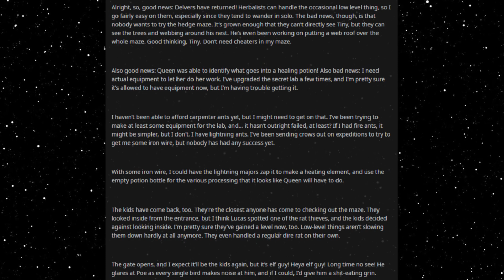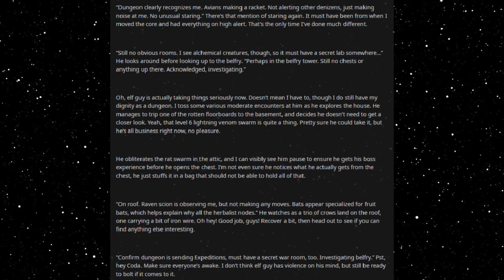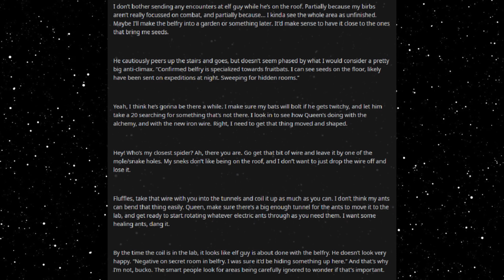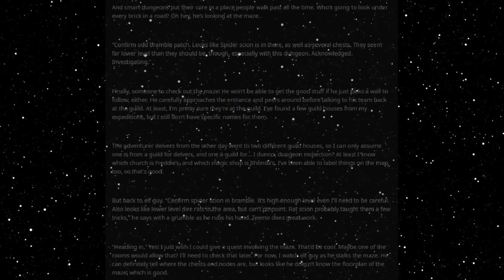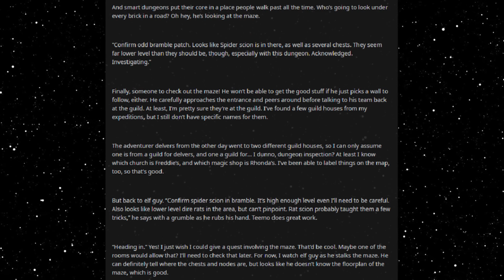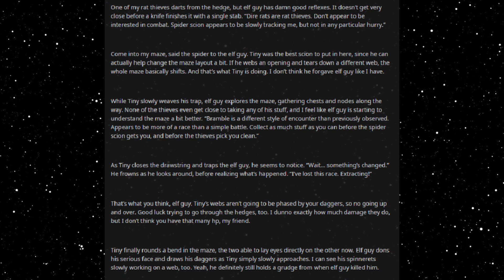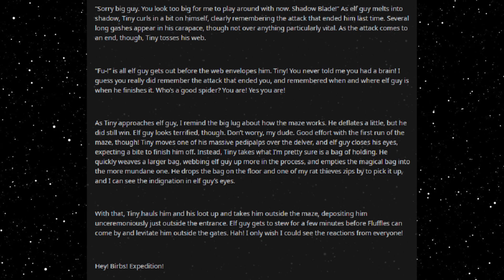Best HFY Reddit Stories: A Strange Opportunity (Chapter 11)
The third inspection!

An original story written, and granted permission to narrate by u/Khenal

Current Patreons:
Roger Dial
J. Howard
Samuel king
Nathan Riek
Mezec
Nikolous Rice
Jeffery Needham
Dwavenminer
Daddy Jesus
Green Blaster07
Warutteri
Nick Hatley
John Etgar
Luis Medina
Adam Drawdy
James Erb
Evan Summers
pedro batista cepeda
Daniel Gartin
Jeromy Carmickle
Jeffrey hedlund
RUBEN
Tanner Ryan Jollet
Dan Chadwick
Dionysus
Jason Pearson
Wolflet
John J Riggan
Joel Nikula
Daq Britton
Erick Jaquez
Elitedrone
Weston Simmons
Mario Colon
Stephen Dower
Jonas GrundstrÃ¶m
Joey Bates
Brennan Robertson
michael lee
laurine manigat
Elim Tevir
Alexander Michael Fraser
Micky
Thee_ Number_Six
Raymond Demara
Christopher Heredia
Maze Zy
David Arva
Logan Herron
John Weaver
Malovich
Silvan Fricker
Mr. Karlsson
Manuel Garcia Soto
Jonathon Chasteler
KazuniTheAvali
Cloodden
genomephilanthropist
boone stover
Dustin Tijerina
Thobias Ã¥man
Nicholas Johnson
C Fern
TheBadassForunnerElite
oliver Pettersson
John Arians
eistee9683 .
SCP-49730
Jeff Kaiser
Alex Corl
Jess Hobart
Purple Magi
Matthew
william
Mr. NoNameA2601
Vengrov
Andre Tolmich
Dexxuleed
Ross Warden
Jason
Blighty
saber154
Cameron
Felipe Agudelo
juan ruvalcaba
Davin Smith
chaoticPopo
Possibly Here For Plot
Sapient_table
Vanopolis
Trey Hull
MÄ«onikoi
chzoe warford
Andrid9
daniel john gerhart
Mr.Monical
Kimball Boyd
but span
Shaun Jacobs
Enterprise
Tradainian
Quakes
Peter Crane
daniel mayo
Adrian IwaÅ„ski
Joshua brown
Dopamine Coma
Carl
Rusty Shackleford
Logan Jacobsen
Tech Priest Toaster
Thirteenth Angel
James Gregory
OyBoy413
Drakos
chaosdays
john
Yahsho Jinn
Chris Hogg
JordKriger
Nathaniel Krauss
Namel909
Devara Saira
Sturlaugur Arnar Kristinsson
Michael Morse
Nick Devor
Mitchell Taylor
PATRICK JAN JOSUA DAVIDSEN
Imp erishable
dioriteigneous
NightVision
Nathan west
matthew baker
Danger N00dle
DragenDragoon
Corbin Mcneill
nick davie
OTTO DBS Gaming
Danial Zujkowski
Dalmenuis
Tyler Bremer
eyes downfield
king vice
Barrage balloon
Roy Nicolaysen
Merlin Morgan
DebautcheryDecanter
julekule
Dragonking
Jonathan Torrez
Riokan
Juliano De Luca
Brice Abbott
Arin Storm
Logan Kuhlman
CLOROX D VIKING
Wln424
Viridity one
ShadaePrajschet
jordan simmons
Joey
iamblt
some wierd guy
Chandler Riley
Thomas Panis
John Meek
turnip hunter
Jarrett Campos
shadow sword001
joshua stone
Jim Flint
koollman
Dank Matter
Alex Farmer